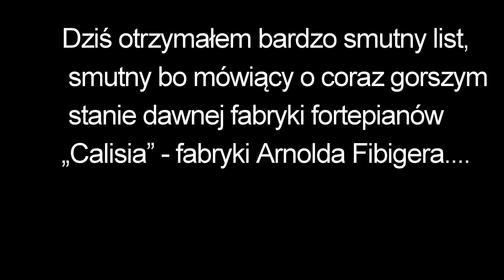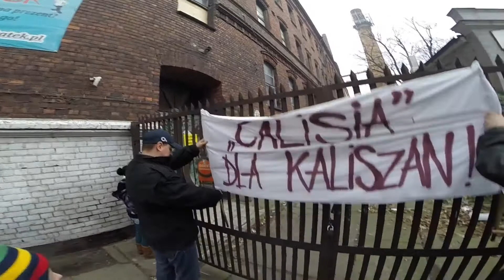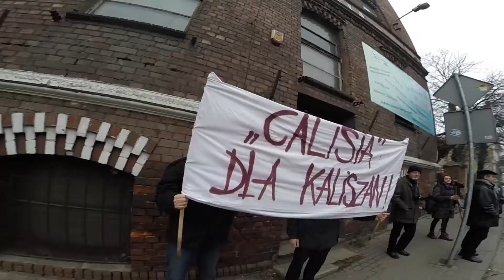W obronie budynku po dawnej fabryce CALISIA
Dziś otrzymałem bardzo smutny list, smutny bo mówiący o coraz gorszym stanie dawnej fabryki fortepianów „Calisia” - fabryki Arnolda Fibigera. Rzeczywiście budynek jest w coraz bardziej dramatycznym stanie i wkrótce może stać się straszliwą ruiną. Niewiele mogę zrobić ale przyszła mi do głowy taka zwariowana myśl. Może takie są najlepsze? A więc spotkajmy się w sobotę 17 stycznia 2014 r. aby wspólnie obfotografować budynek „Calisii” i wszyscy tego samego dnia o godzinie 16 umieśćmy te zdjęcia na naszych profilach facebookowych! Zwariowane, chore, nienormalne ale Może zachęci, przyspieszy to działania wszystkich osób które mogą zrobić coś rzeczywistego w sprawie gmachu będącego częścią historii miasta i naszej własnej. Zapraszam nawet jeśli masz telefon komórkowy to przecież też jest to zdjęcie. No i zapraszam tez do zrobienia zdjęć i umieszczenia ich na swoich profilach tych, którzy mają jakiś wpływ na los fabryki! Nie wiem czy zdarzenie to można nazwać flash mobem i nie wiem czy się uda ale spróbować trzeba.